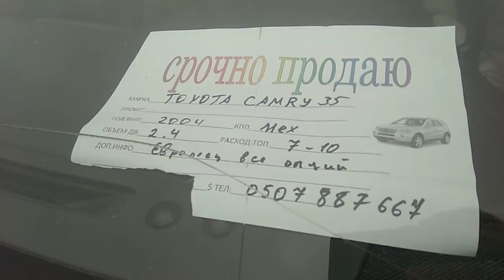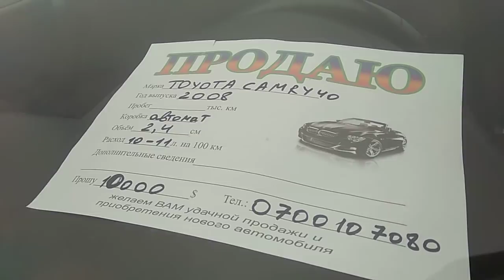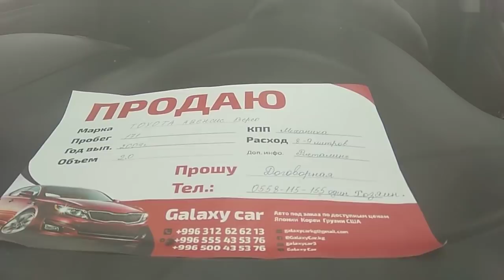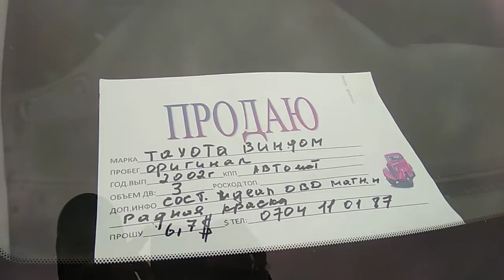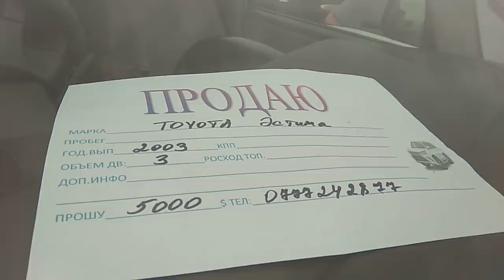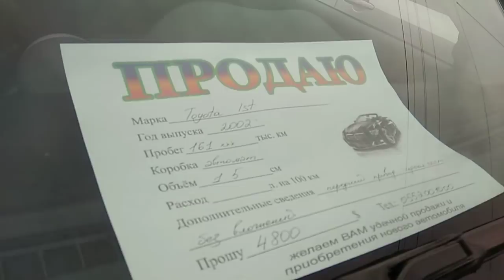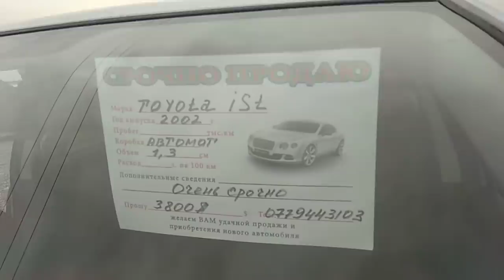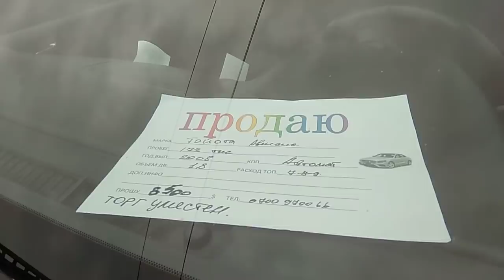ТОЙОТАнын ТОЧНО баалары | Бардык модели бар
Аягына чейин көрүп,  комментарий калтырыңыз